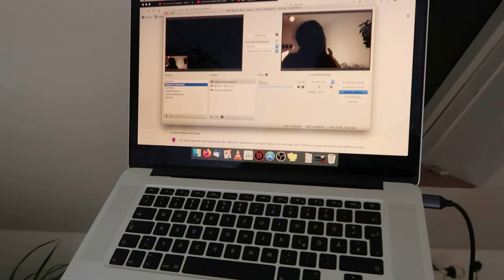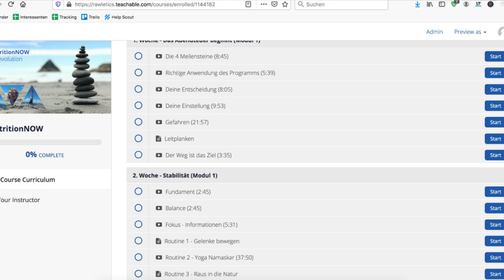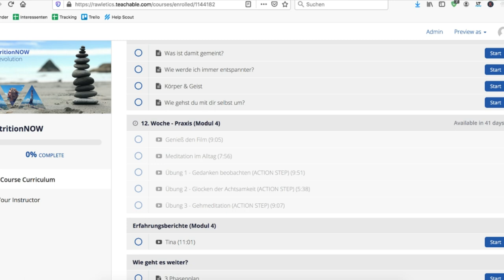Wie sieht die Zusammenarbeit mit uns aus?